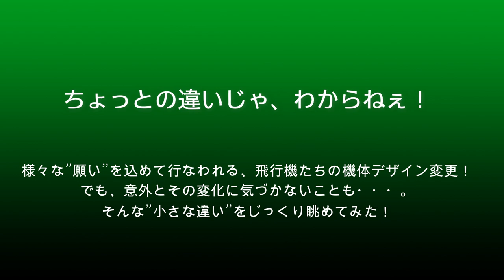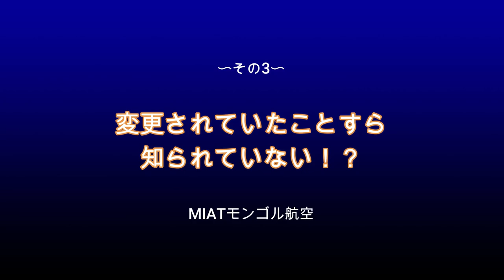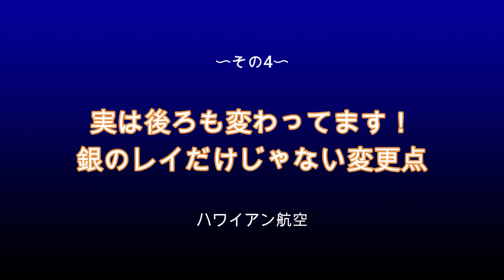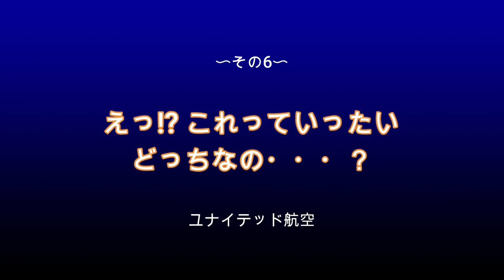【成田空港】ちょっとの違いじゃわからない!? 機体デザインの変更が続くエアラインの中から”違いがわかりづらい”ケースを徹底的に洗い出してみた！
令和5年7月7日、七夕の夕方に成田へ初めてその姿を現したのは、春先から話題になっていたエミレーツの新塗装機！なるほど、ますます立体感あふれる国旗デザインは実にカッコいいものではありましたが、出迎えたファンの中には「あんまり変わった感じがしないなぁ」というようなことをおっしゃっておられた方々も、実のところ決して少なくはなく・・・。
成田の空を彩っているエアラインの中にも、現在、機体デザイン変更に取り組んでいるところはいくつもありますが、たとえばユナイテッドやエアカナダのように、誰が見ても一目瞭然のド派手な変更であればよいものの、中には「パッと見だけじゃ違いが全然わからない」というようなケースもゼロではありません。中には「え？あのエアライン、デザイン変わっていたの？」なんて言われてしまうほどのところもあったりなかったり・・・（笑）。
そこで今回は、そんな新デザインへの移行期間中であるエアラインの中から、あえて「違いがわかりづらい」ケースをいくつか取り上げ、事細かにチェックして行くこととしました。本当はもっともっと細かいところのみの違いで、それこそ”間違い探し”的な変化しかしていない・・・というエアラインも存在はしているのですが、そこまで踏み込んでしまうと”ヲタ道一直線”ということになってしまいますので、それらにつきましては「ご要望があれば改めて（苦笑）」ということで、ぜひともその手前の”小さな違い”についてお楽しみ下さりますれば幸いです。
なお、こうしたデザイン変更というのは、1機に施すにも何百万円単位の多額な費用が掛かるものですので、保有機それぞれの重整備などといったタイミングで行なわざるを得ず、結果的には数年間程度の時間が掛かるものとなります。そして、そうした移行期間中には、予備パーツなど様々な理由によって、いわゆる”新塗装機でも旧塗装機でもない”イレギュラーなデザインのシップが登場することもあり、ファンからすると、それもお楽しみの1つでございましょう。今回は、そうした事例についても少し取り上げさせていただいておりますので、ぜひお楽しみ下さいませ。